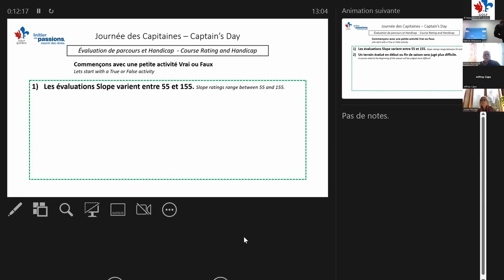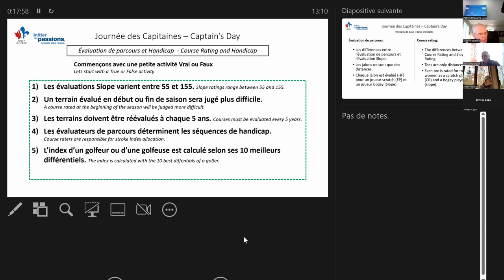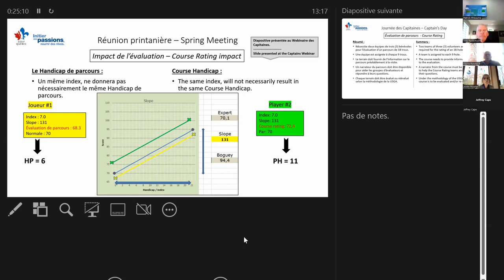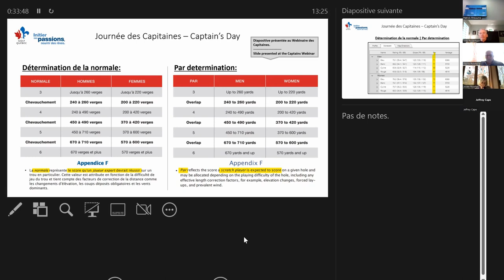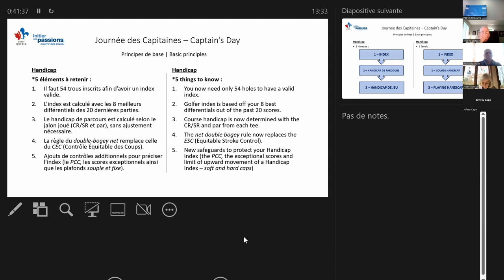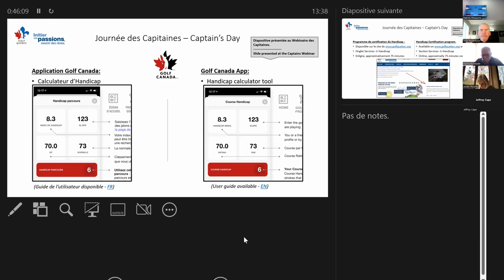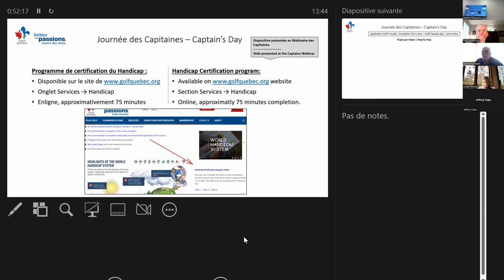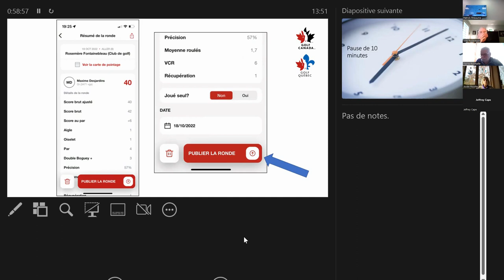Journée des capitaines - Évaluations de parcours et handicap